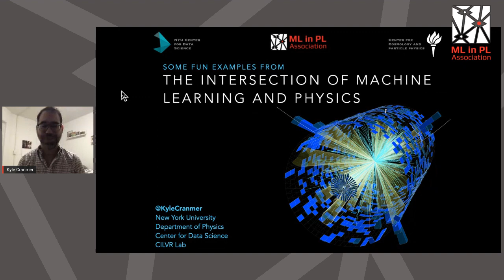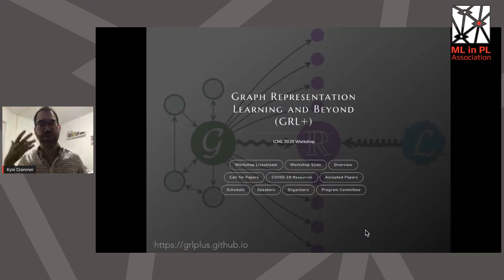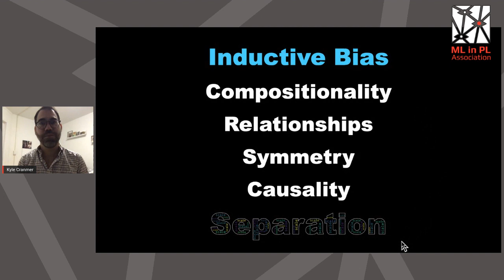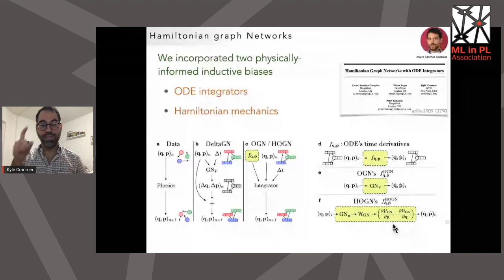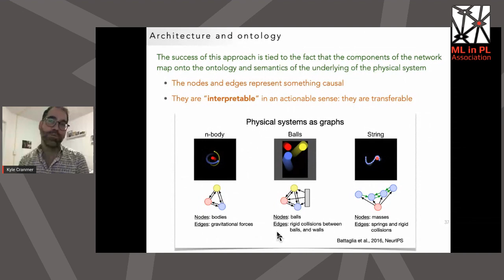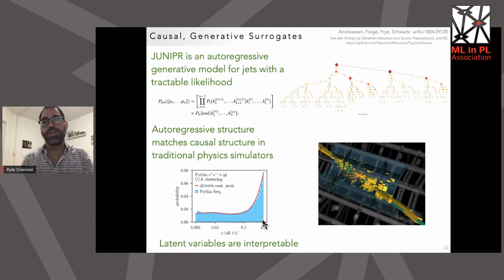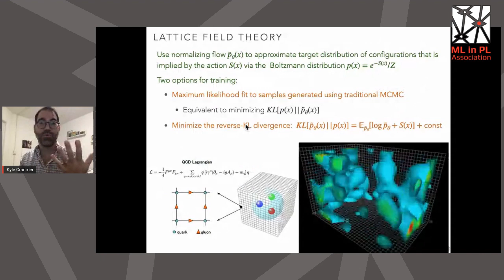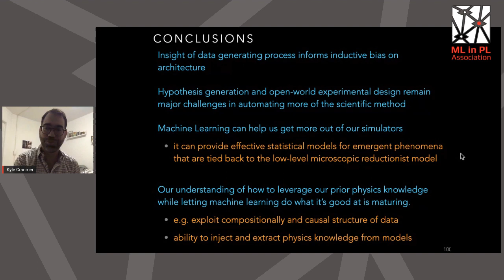Kyle Cranmer - Some fun examples from the intersection of machine learning and physics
Lecture recorded at the ML in PL 2020 Virtual Event, 18 December 2020.

Kyle Cranmer (NYU)

Abstract:
Machine learning and physics have a long history of interactions. Many machine learning techniques have roots in physics, and machine learning techniques have been applied to problems in physics for years. But this interaction has intensified recently, and the interplay touches on many of the most interesting contemporary topics in deep learning including understanding of generalization, generative models, causality, inductive bias, and inference. I will describe some of the results and exploratory work that is being done in this direction.